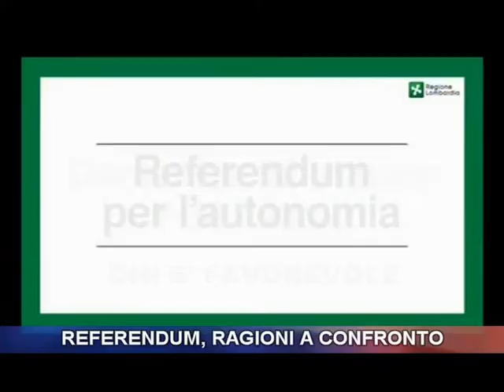Referendum: posizioni a confronto.